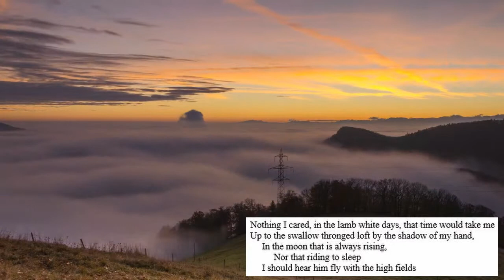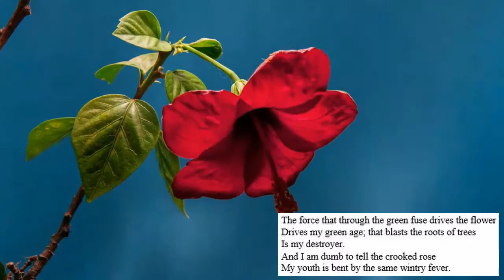Dylan Thomas - The Voice of Wales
Today we look at the son of Wales, Dylan Thomas. His poetry is rich and unique and doesn't conform to any one school or style. He was in every sense an original but his work is almost overshadowed by his reputation for hard drinking and hard partying. Enjoy!